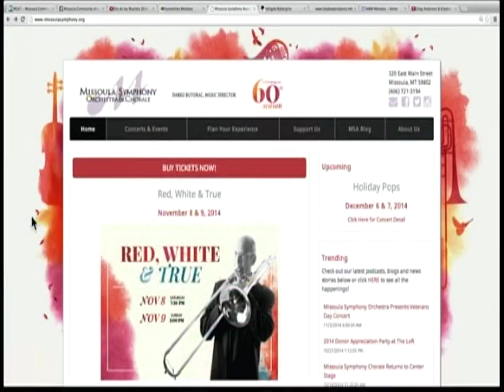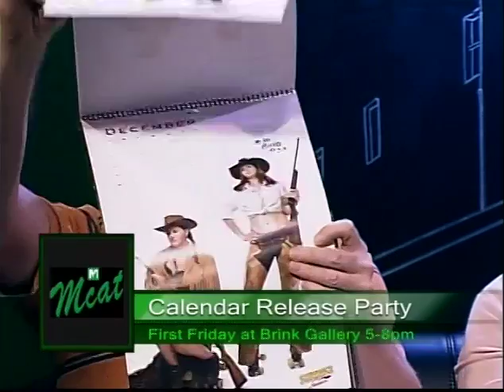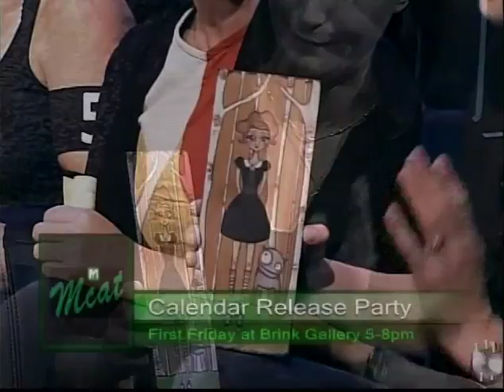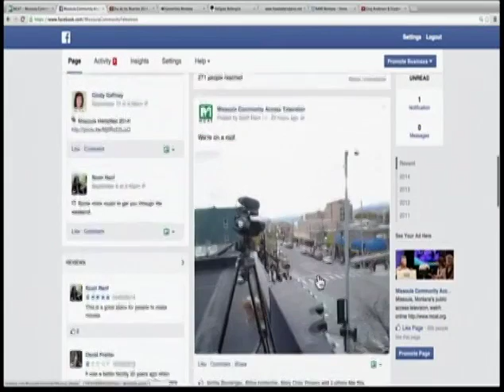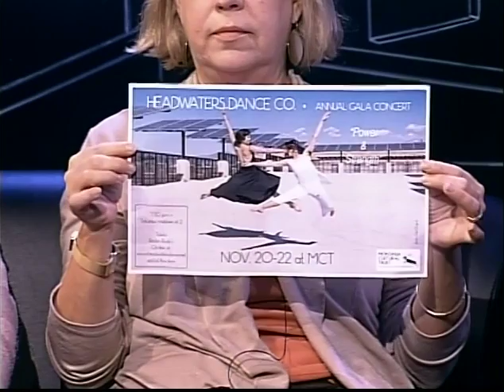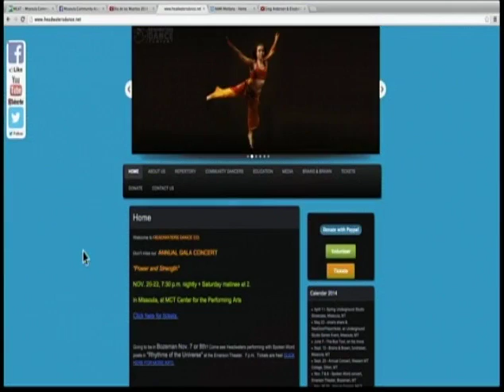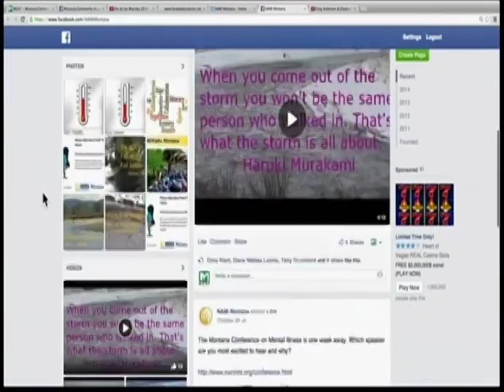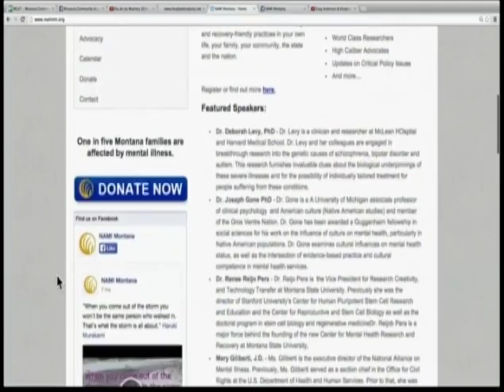Missoula Live 11-03-2014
Darko Butorac, Red, White & True Concert for Missoula Symphony Orchestra

Dana Kingfisher and Troy Wilson-Bird, Missoula Indian Center

Steve Hesla, Celebrate Piano

Marcia Dias, NAMI Art for First Friday

Knuckle Slam Bitch and Athena, Hellgate Roller Girls Calender

Amy Ragsdale, Power and Strength Headwaters Dance Company Gala